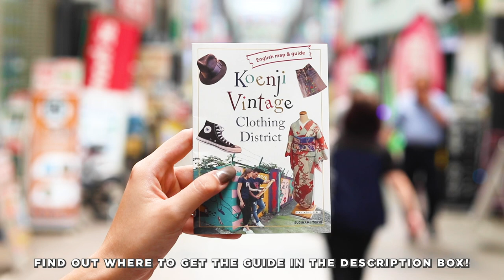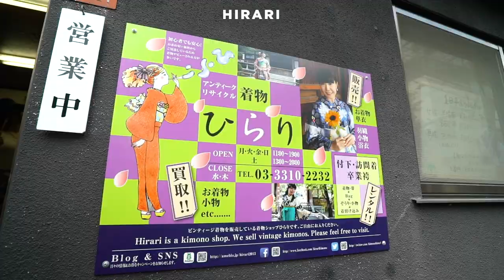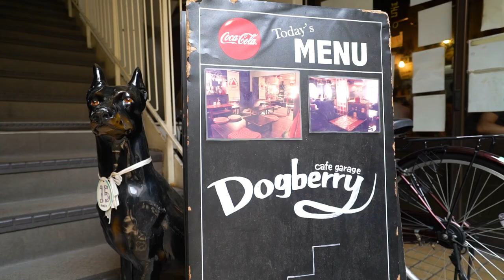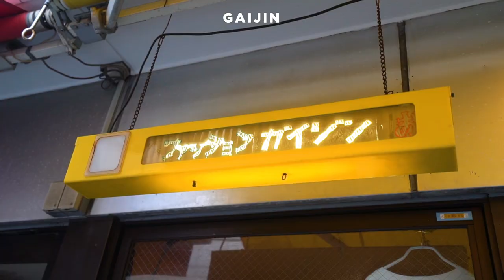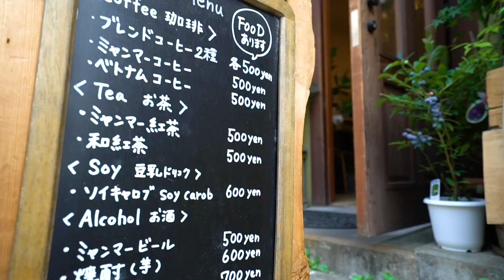Koenji's VINTAGE SHOPPING STREET + Vegetarian Cafes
We explored the wonders of Koenji in the Suginami ward, with its laid back and calming nature. Filled with used clothing shops and restaurants all around, this area is the perfect place to thrift outfits and splurge on delicious food. This time we're introducing a variety of shops and some vegetarian/vegan food options!

Koenji Vintage Clothing District Guide: You can also get it at Koenji station!

Learn more about Koenji and what to do in the area:
★Experience Suginami Tokyo (Website link)